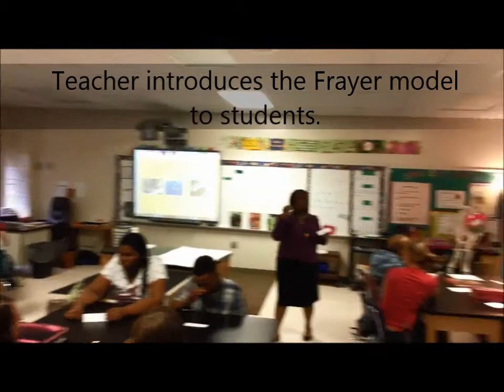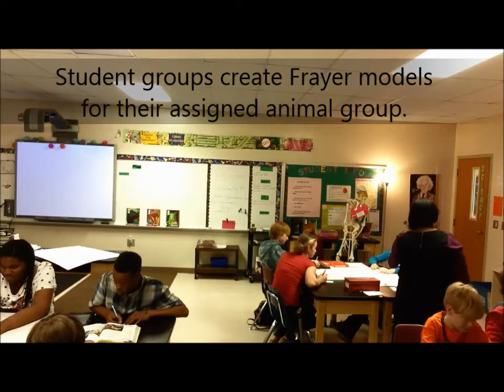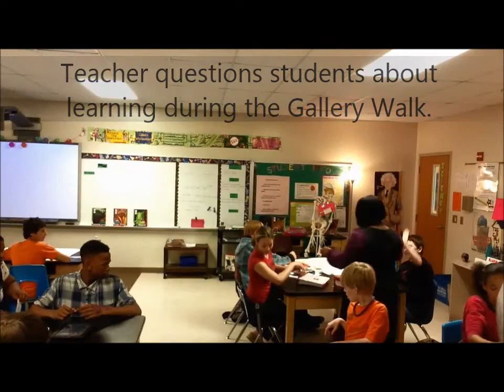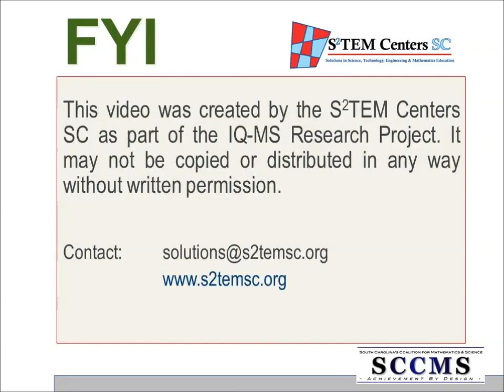IQ-MS Virtual Library: Animal Structures for Survival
Jenelle Howard, 6th grade science teacher at St. George Middle School in Dorchester District 4 in St. George, SC uses a Frayer model and gallery walk to support student understanding of animal structures.

This video was created by the S2TEM Centers SC as part of the IQ-MS Research Project. It may not be copied or distributed in any way without written permission.  Learn more about the IQ-MS project and download the lesson plan associated with this video